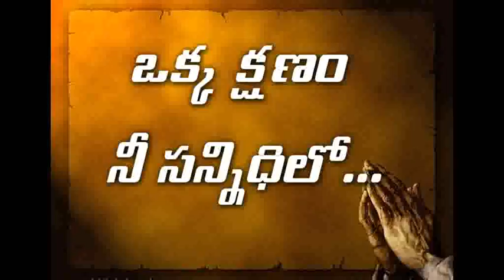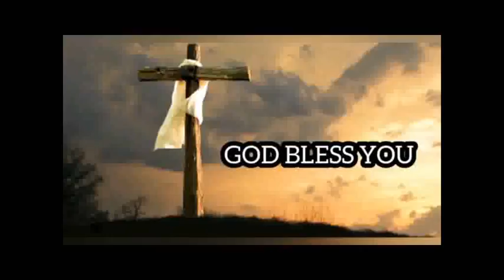Okka kshanam Nee Sannidilo.20.06.2020.